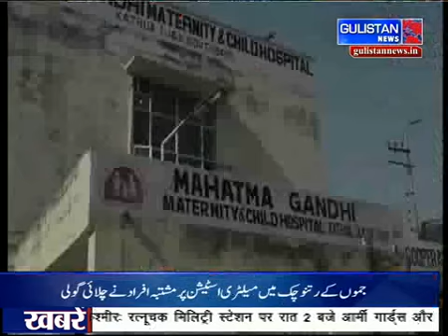GulistanNews || UrduNews || 30Th December || UrduKhabarnama